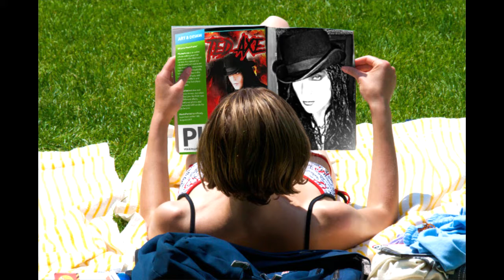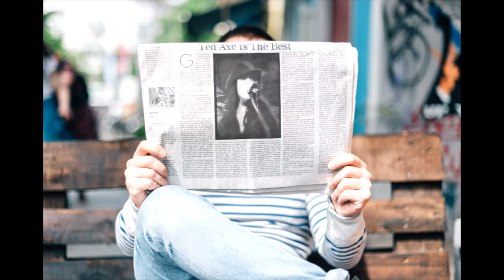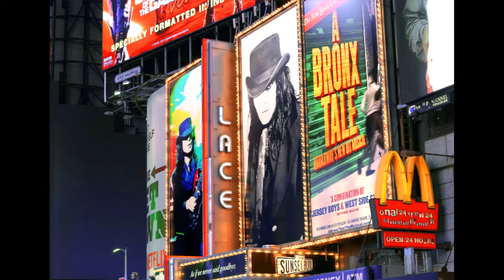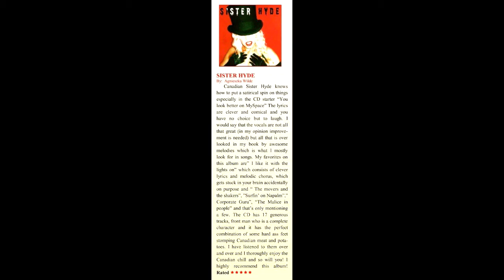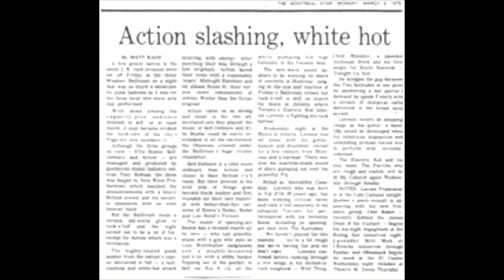Ted Axe "Get Out of Rehab" at the Opera House also photos of Ted Axe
please check Ted Axe's group out on facebook and join called "Ted Axe Fan Group" you'll love it!! He's excellent!